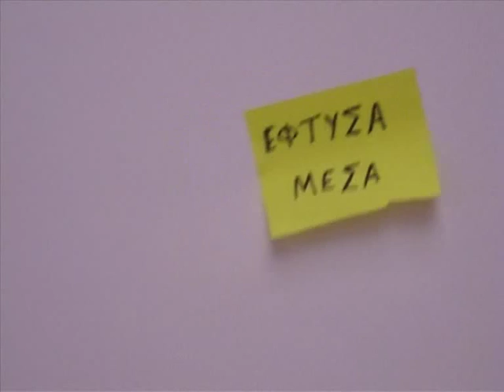Psila To Kefali!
==CREDITS==

"I8opioi":
Tzinos Pou Fkeni Pas Ta Trapezia Tze Tes Karekles Gia Na Vali To Aftokollito: Stelios Vrachimis

Tzinos Pou Mpeni Mesa Me To Milko: Savvas Stephanides

Idea / Senario:
Savvas Stephanides

Skino8esia:
Stelios Vrachimis
Savvas Stephanides

Montaz:
Savvas Stephanides

Camera:
Loucas Stephanides
Savvas Stephanides